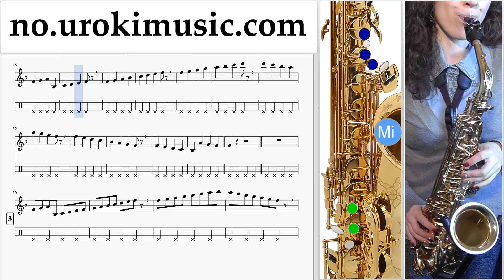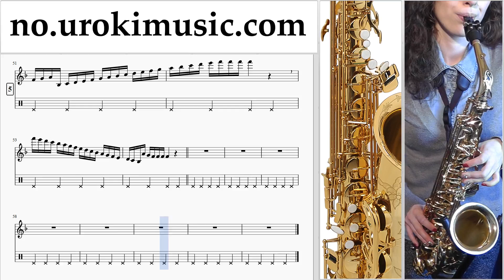Lær å Spille Saksofon (Tenor) Justin Bieber - Sorry Melodi Trening Del#1 um-i935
Lær å Spille Saksofon (Tenor) Justin Bieber - Sorry Melodi Trening Del # 1 um-i935 Del 1 inneholder øvelser. Disse øvelsene vil forberede deg for den delen # 2. Vennligst skriv i kommentarfeltet, hvordan å gjøre undervisningen mer nyttig for deg?